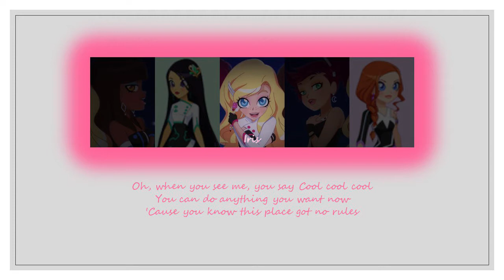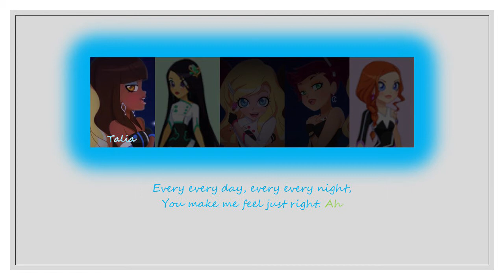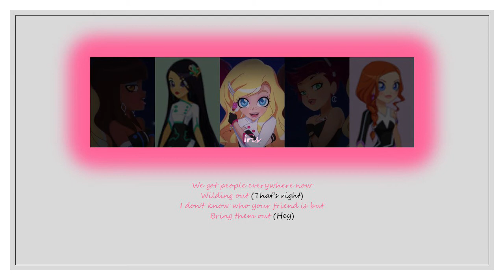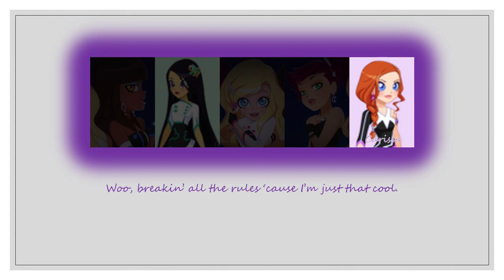How Would LoliRock OT5 Sing "Cool" by Weki Meki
Here's how I think LoliRock OT5 would sing "Cool" by Weki Meki.
Line distribution:
1. Iris-56.64 s
2. Auriana-55.66 s
3. Talia-40.56 s
4. Carissa-32.71
5. Lyna-23.59